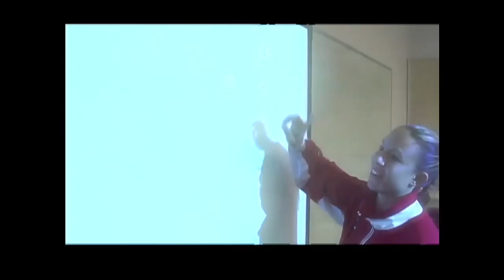America East On Campus Season 7 Show 3 - Terrier Hoop Dreams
The Boston U. women's basketball team is eager to capture the 2012 AE Title. Coach Kelly Greenberg and her players describe this year's team as unselfish and it's this chemistry that has allowed them to chase the dream.